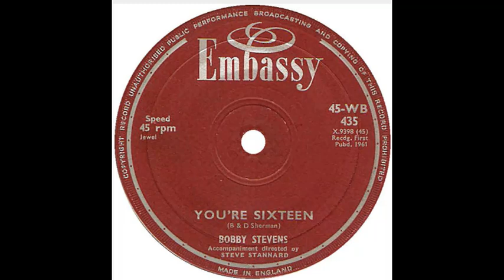Bobby Stevens -- You're Sixteen DEStereo 1961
DES from a mono mix.
Pilgrim, although concentrating on singing cover versions of many famous songs, wrote a few original songs, including "Baby Doll," "Little Miss Make Believe," and "Love Is Blind," which he recorded himself for Oriole. His songs were also interpreted by other artists. "Little Christine" was a successful hit for Dick Jordan, Burt Blanca, and Danny Fisher, "Just One More Dance" was recorded by Lee Curtis, and "Big Boy"—which was an English version of the Norwegian Eurovision Song Contest song "Voi Voi"—was performed and recorded by Nora Brockstedt.